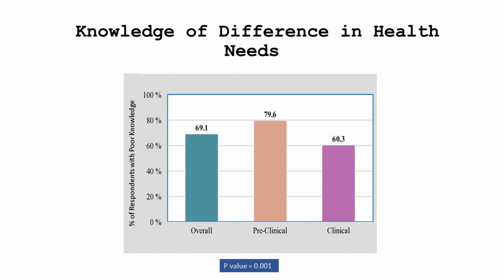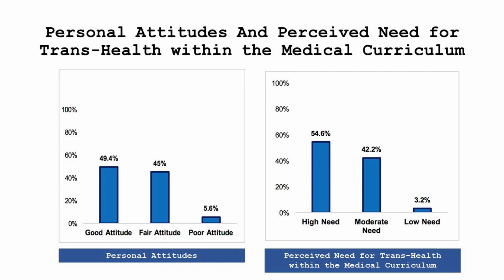The need for transgender healthcare medical education - Video abstract [ID 255483]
Video abstract of an original research "The need for transgender healthcare medical education in a developing country&rdquo; published in the open access journal Advances in Medical Education and Practice by Russell Seth Martins, Raisa Saleh, Hasan Kamal et al.
Purpose: The single most significant barrier to healthcare for people who identify as
transgender is poor access to healthcare providers trained in trans-health. Despite this, transhealth
education is far from being a routine component of the undergraduate medical
curriculum in developing countries like Pakistan. This study aimed to assess knowledge
and attitudes regarding people who identify as transgender, as well as the perceived need for
trans-health in the curriculum, amongst medical students in Pakistan.
Materials and Methods: A cross-sectional study using a self-designed questionnaire was
carried out amongst undergraduate medical students at the Aga Khan University. Stratified
random sampling was used, whereby students were stratified based on their current year of
medical education.
Results: A total of 249 students were included in this survey. The majority (61%) had poor
overall knowledge, with a significantly higher percentage of pre-clinical students (79.6%)
having poor knowledge regarding differences in transgender health needs compared to
clinical students (60.3%; p = 0.001). Most students acknowledged that individuals who
identified as transgender faced a lack of access to healthcare (78.3%), were poorly integrated
into society (92.0%) and were treated differently in a clinical setting (58.6%). Many students
were unsure of how to address (49.8%) and clinically examine (38.2%) patients identifying
as transgender. However, most students demonstrated good (49.4%) or fair (45.0%) attitudes
towards individuals who identified as transgender, and the majority reported a high (54.6%)
or moderate (42.2%) perceived need for the inclusion of trans-health in the medical
curriculum.
Conclusion: Despite deficiencies in trans-health education in the medical school curriculum,
positive attitudes and a high perceived need among students lay the foundation for developing
a medical curriculum that gives due priority to trans-health. In developing countries, this can help
bridge disparities in healthcare provision to people who identify as transgender.